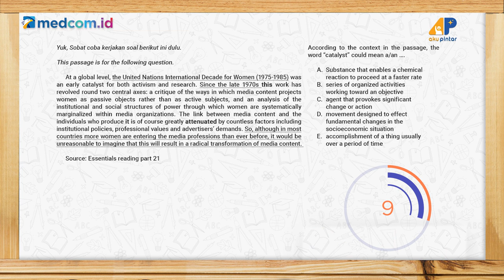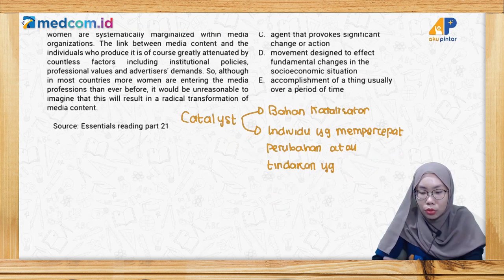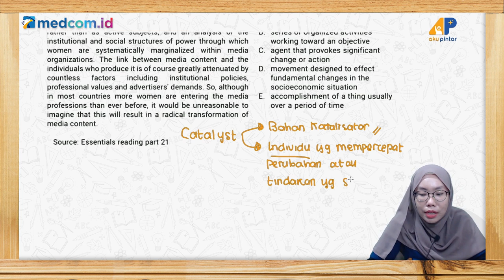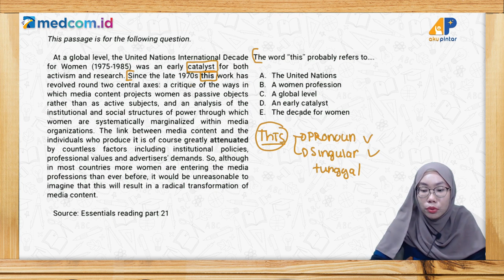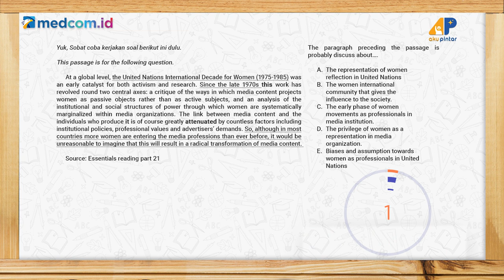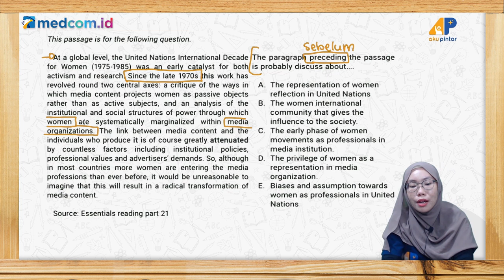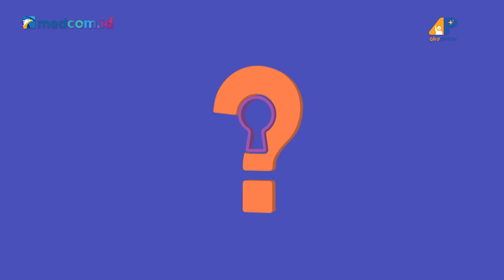Kunci Jawaban: Latihan Soal Try Out UTBK Bahasa Inggris 2021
Episode kali ini akan membahas soal-soal Try Out UTBK Bahasa Inggris 2021. Simak pembahasannya bersama Tentor, Kak Qorin.

KunciJawaban​​ adalah program kolaborasi antara Medcom.id bersama @akupintar.id, dengan menghadirkan tentor terbaik video ini akan mengupas tuntas soal-soal mata pelajaran kamu di sekolah.